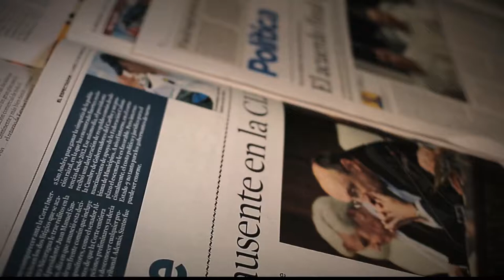Oferta Jardín Botánico [Parihueliando Con Vos] Telemedellín